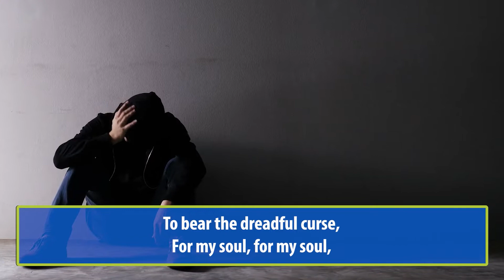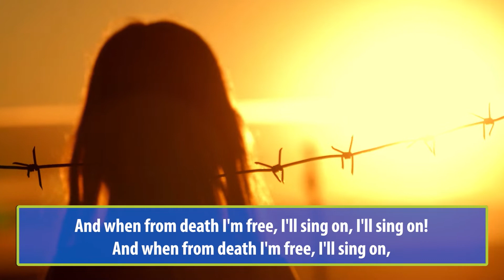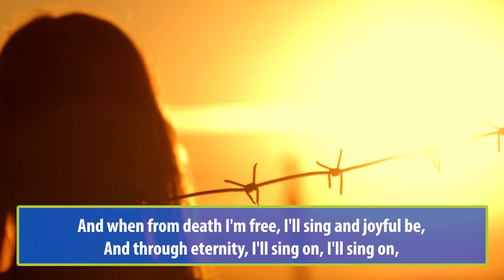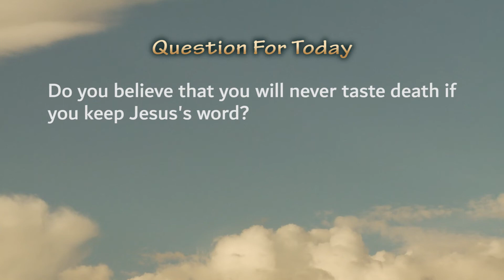Liturgy of the Word Thursday, April 7, 2022